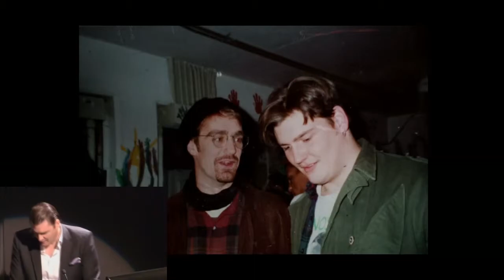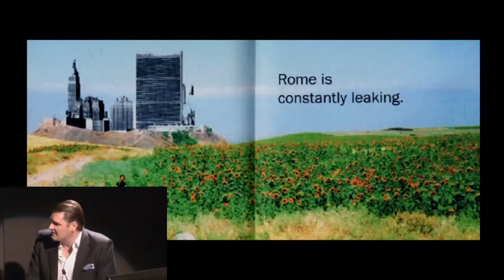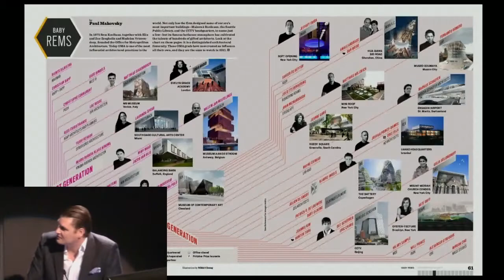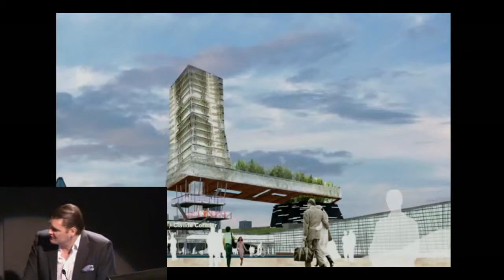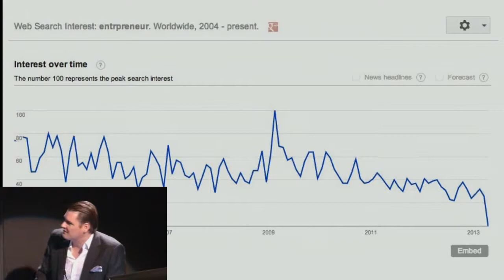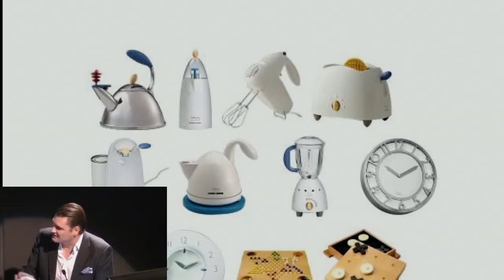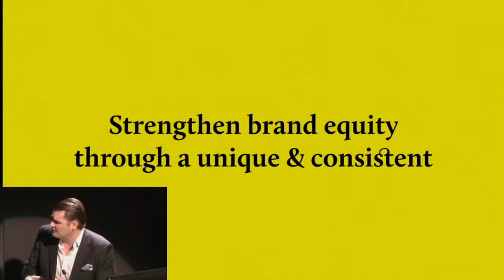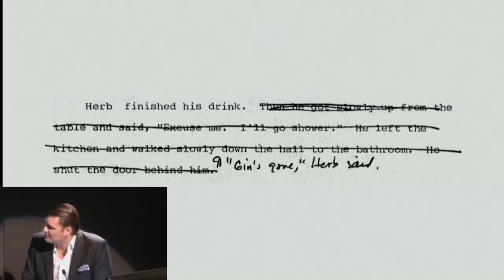Hunter Tura, President & CEO, Bruce Mau Design, Inc.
Hunter is President and Chief Executive Officer of Bruce Mau Design (a member of the MDC Partners network of companies) where he is responsible for the overall strategic direction of the firm, global recruiting and business development.

His passion is for building truly great teams, helping develop strategies and driving growth for clients and brands. Over the course of the past two decades, he has worked with business, cultural and design leaders from organizations such as Coca-Cola, GE, Unilever, Nike, Prada, Procter & Gamble, Holt Renfrew, New World Development, Estée Lauder Companies, Harvard University, the Ullens Center for Contemporary Art, the AT&T Center for the Performing Arts, Lincoln Center and the Pulitzer Foundation for the Arts on a range of brand initiatives.

Prior to joining BMD, Tura was Managing Director at 2x4, Inc., responsible for leading operational and strategic business efforts in the U.S. and China, and previously was a designer at Rockwell Group in New York and has worked in the office of AMO/Rem Koolhaas.

He has served on the design faculty of the University of California - Berkeley, Columbia University, Boston Architectural College and has been a lecturer and guest critic at a wide range of Universities and conferences worldwide.

He received his BA from Haverford College in the Growth and Structure of Cities and has a Master of Architecture degree from the Harvard University Graduate School of Design. Tura is currently a member of the Board at the Van Alen Institute, a Trustee of the Dyckman Farmhouse Museum Alliance in Manhattan, and a member of the Editorial Board for TASSMEEM, published by VCU Qatar & the Qatar Foundation.